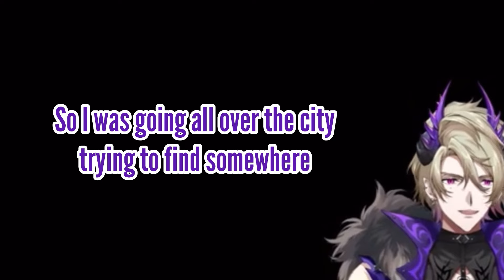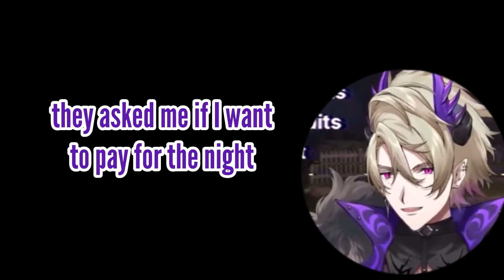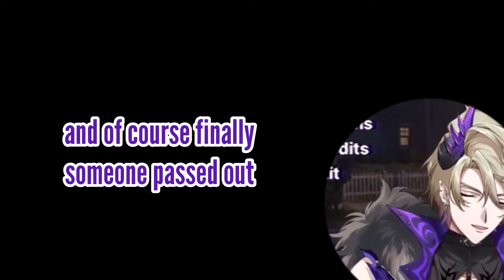[That one time when Zander stayed in a motel]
Zander Netherbrand (ザンダー・ネザーブランド)
X/Twitter：  / zannetherbrand